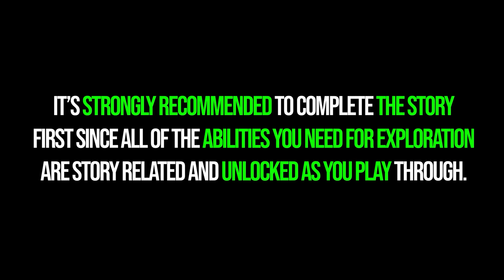All Republic Research Laboratory Collectibles Star Wars Jedi Survivor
Shattered Moon Republic Research Laboratory all collectibles locations Star Wars Jedi Survivor. Star Wars Jedi Survivor all Republic Research Laboratory collectibles. You can see where to find all collectibles in Republic Research Laboratory Jedi Survivor following this video.

⌚00:00 - Timestamps
💾00:12 - Databank 1/5
💾00:31 - Databank 2/5
💾01:15 - Databank 3/5
🎁01:47 - Chest 1/3
🎁03:16 - Chest 2/3
💰04:02 - Treasure 1/1
💾04:44 - Databank 4/5
🎁05:24 - Chest 3/3
💾05:33 - Databank 5/5
💥06:30 - Essence 1/1 - Perk - Centered